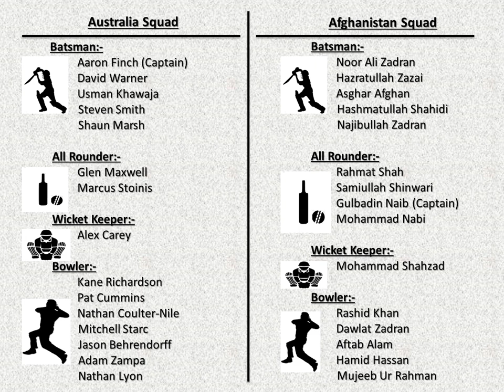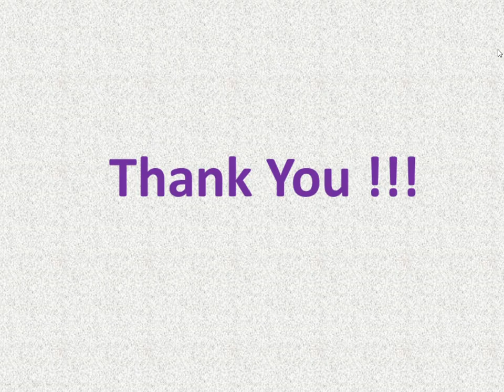Australia VS Afghanistan Match Prediction - ICC Cricket World Cup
ICC Cricket World Cup - Australia VS Afghanistan Match Prediction
Match 4 - Sat 1st June, 01:30 Local ( 18:00 IST ) County Ground, Bristol